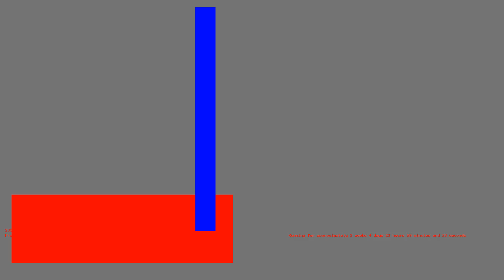1486591408 - Webdriver Cavi - H2